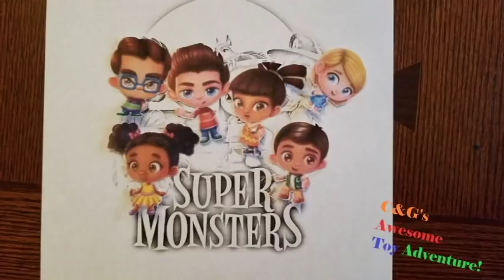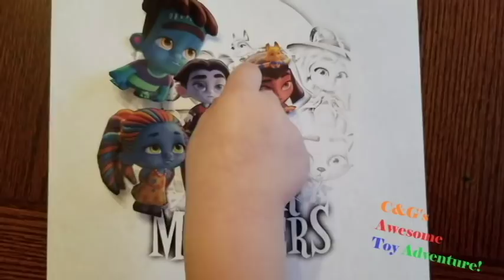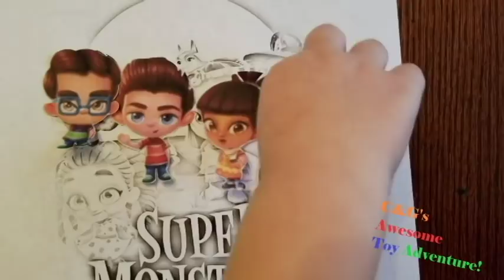Super Monsters Netflix! Cutouts! Meet the Super Monsters from Netflix! Cutouts!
Super Monsters Netflix cutouts and toys are introduced to you by G in both human and monster form!! Super Monsters!! Learn the new characters from this awesome new netflix show!